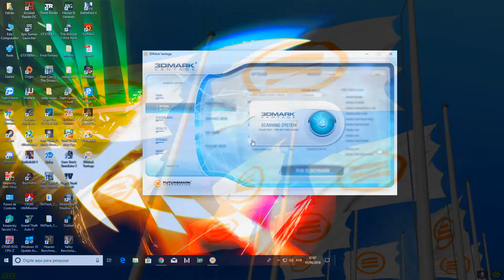3DMark Vantage in GTX 780TI